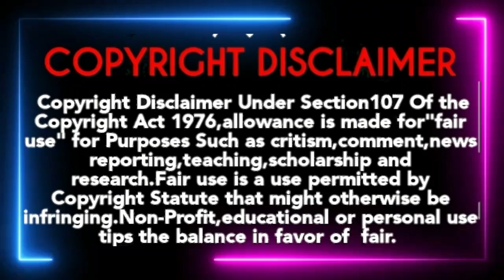11.9.2022 Sunday Sun TV Movie Official Promo & Sunday premiere Movie Promo Smart Pictures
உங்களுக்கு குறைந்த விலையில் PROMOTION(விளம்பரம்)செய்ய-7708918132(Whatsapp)